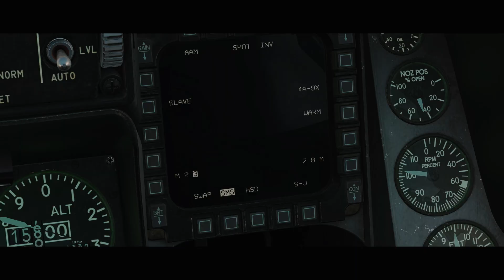DCS World: Daft Punk & Tron Legacy tribute (CINEMATIC)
I tried to remake of the Daft Punk - Tron clip, with DCS World.
I hope the legendary Dj's will announce their return after seeing this cinematic.

Thanks to the 2 pilots who helped me for this movie:
RATZ - Adrien and 79th FS | Bison | JTFF

Derezzed (From "TRON: Legacy"/Score)
Get Lucky
Touch It  Technologic (Alive 2007)